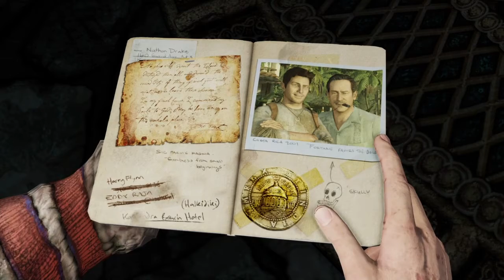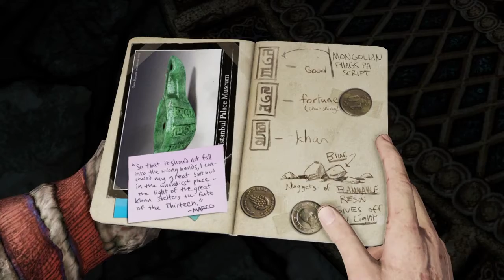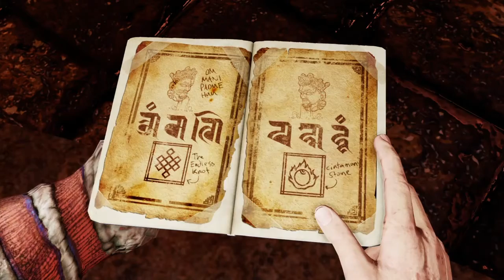Lets Play Uncharted 2: Part 15 - Flynn Das A.....loch!!